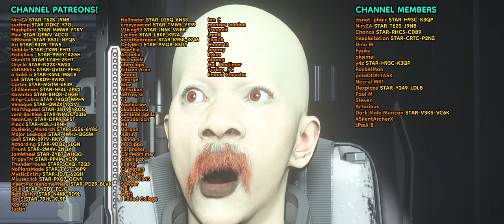Star Citizen's best event EVER!?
🦄 The Star Citizen Blockade Runner event is awesome good if you are bad.

Star Citizen is an in-development multiplayer space trading and combat simulation game. The game is being developed and published by Cloud Imperium Games for Microsoft Windows. Star Citizen is being led by director Chris Roberts.